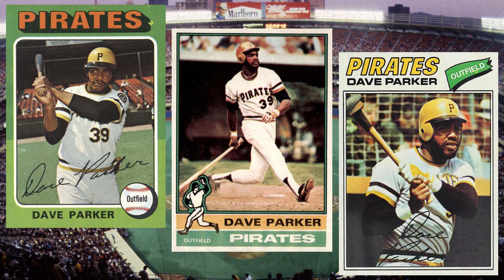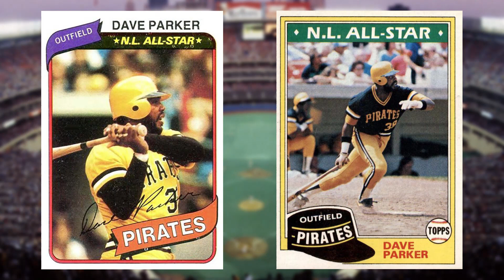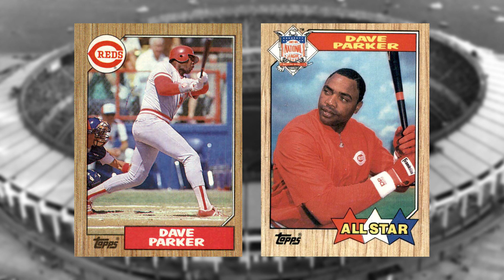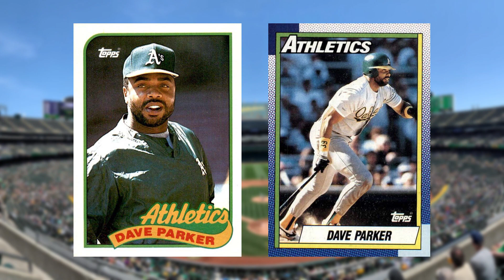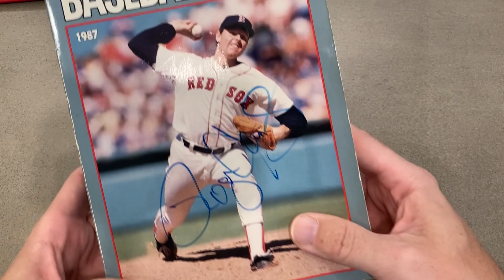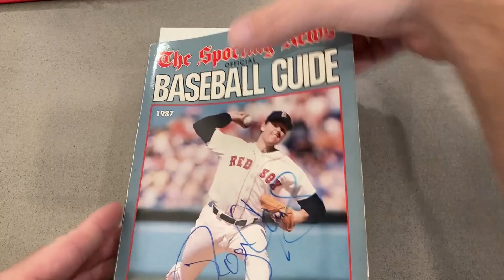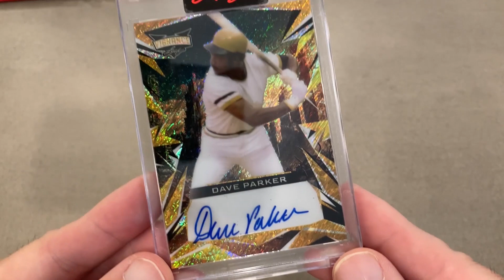My First Ever 1/1 • “The Cobra” Dave Parker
He was one of the great players of the 1970s and 80s, and should be seriously considered for the Baseball Hall of Fame. While we're at it, let me show a unique serial-numbered card of him, too!